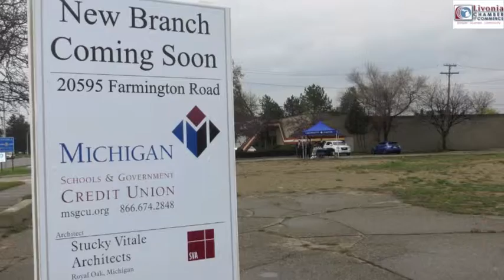Michigan Schools & Goverment Credit Union Groundbreaking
Congratulations to Michigan Schools & Government Credit Union on their groundbreaking. The ceremony took place on Thursday, April 30th with the Livonia Chamber of Commerce and City of Livonia.